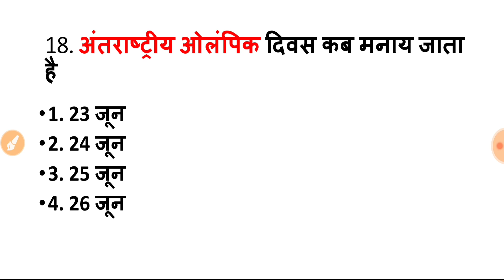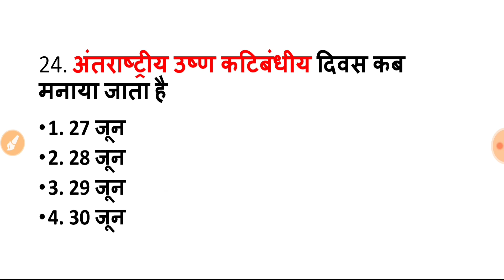June 2019 important day and their theme | All important days of june 2019 | important day of june mo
June 2019 important day and their theme All important days of June 2019 important days of June 2019